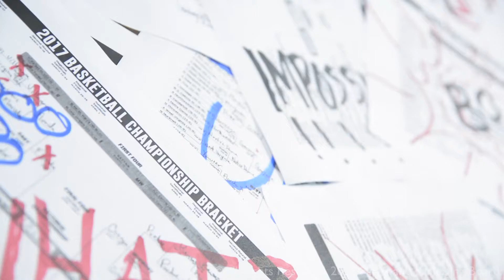HowDoIRecycle: Busted Brackets, Part II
Busted bracket? Don't shred it! Tearing shortens fibers, and weakens recycled paper. Get even with your bracket in another way. Just toss it. Crumpled paper is 💯  ♻️️.